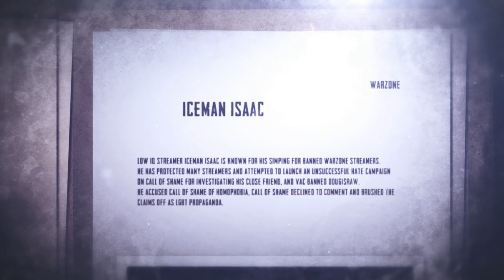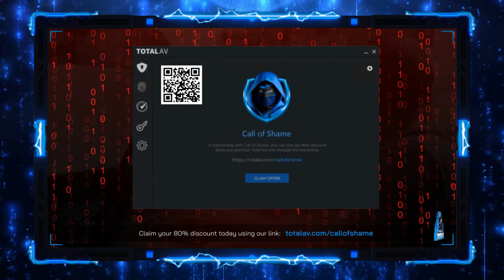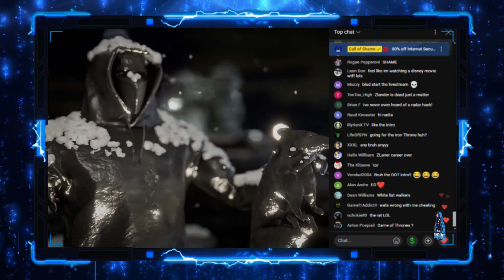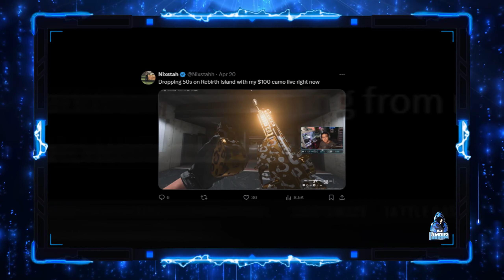THE STREAMER SCAM EXPOSED - LYING AND FRAUD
This is absolutely disgraceful ..
I have evidence of JGod and Nixstah booting into bot lobbies.
 @Repullze  and  @PullzeCheck  trying to normalise bot lobbies.

Nixstah has been caught cheating while breaking world records.
I have voided all his records this morning.
 @RavenSoftware  please act on this evidence.
Nixstah, has been 100% caught reverse boosting by having a level 11 xbox account join his game, then when he finds a game he kicks the account, allowing his to get bot lobbies.
However these are not just bot lobbies, these are actual AI BOT/New player lobbies.
This is 100% confirmed, Nixstah messed up.
I recorded everything.
This cocky streamers has been caught.
The warzone streamers all called  @Shifty  a cheater for two years, then they now claim the "community" called him a cheater.
According to  @JoeWo  " streamers and good players know instantly when someone is cheating "
But they all thought Shifty was cheating...
Game Over.

 @JoeWo   @Swagg  and others have stated that  @Nixstah  is one of the best in the world.

Call of Shame with TotalAV brings you safety and security when you need it.
GET PROTECTED TODAY

Or, if you would like to make a one off donation if you think our videos are worthy, you can do so with the paid thanks.
Your comment will be highlighted within the video comments section.

Is warzone 3 the worst BR ever made?
Faze swagg often reacts to cheaters playing warzone and always seems to support them if they are streamers.
Without the pandemic they would all be working in the fast food industry and now they are cheating with aimbot/walls/scrips/cronus/xim/macros to make a living.

𝗦𝗼𝗰𝗶𝗮𝗹 𝗺𝗲𝗱𝗶𝗮 @CallofShame  (YouTube) and Twitter